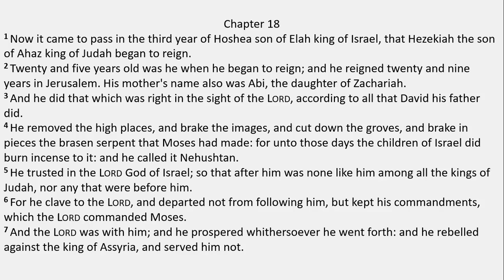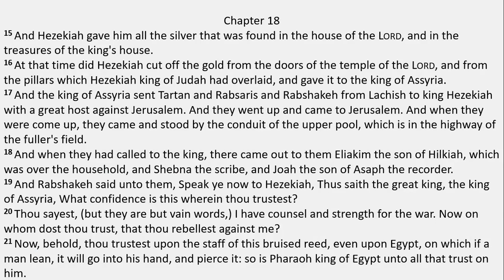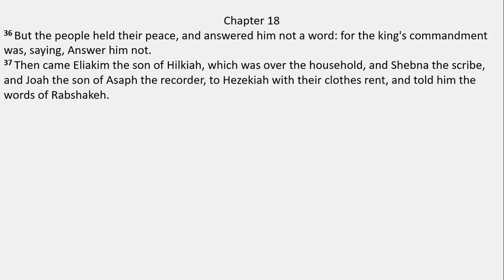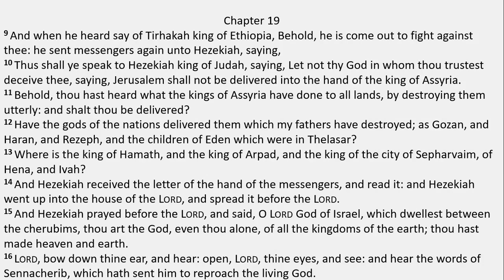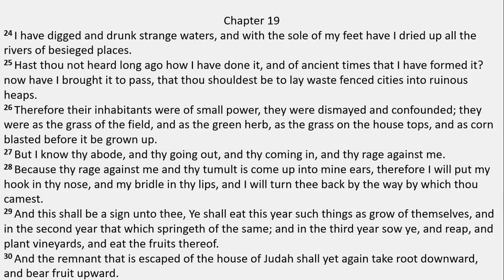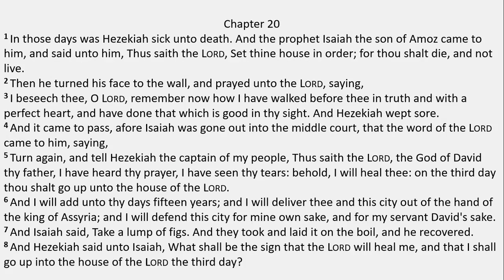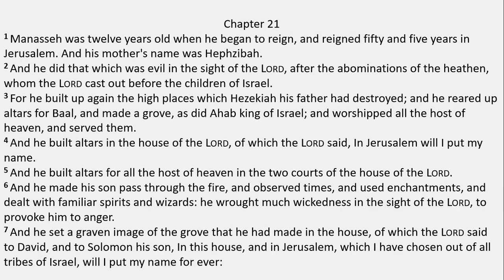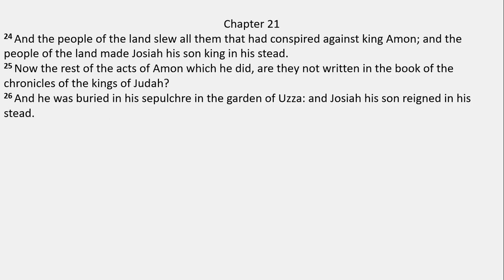2 Kings 18 - 21 (King James Version)